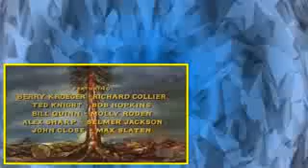Bonanza S02E33 Elizabeth, My Love